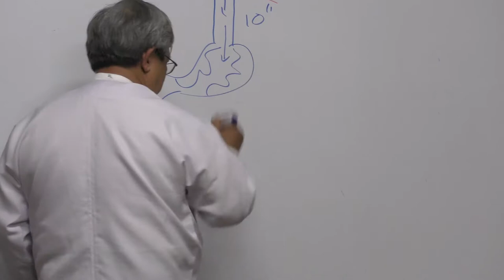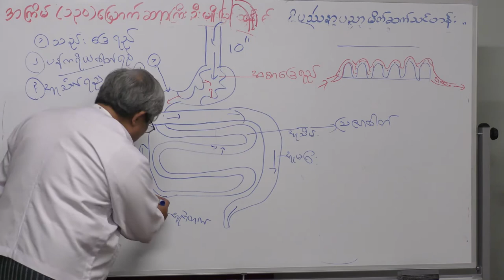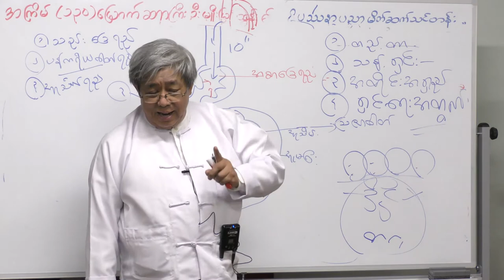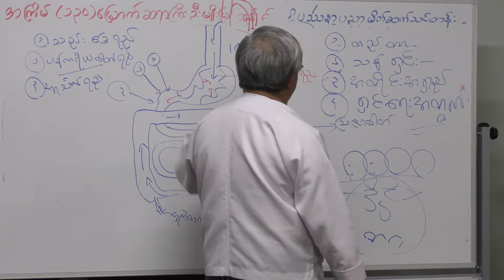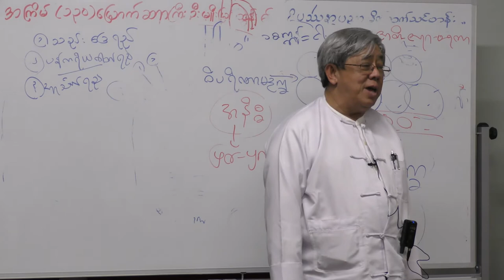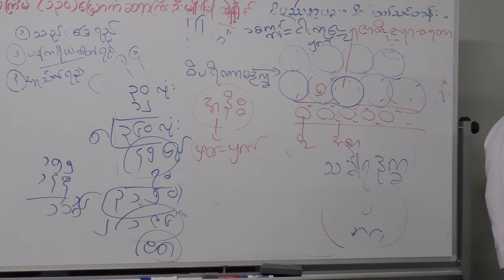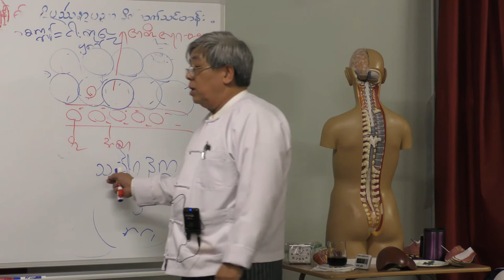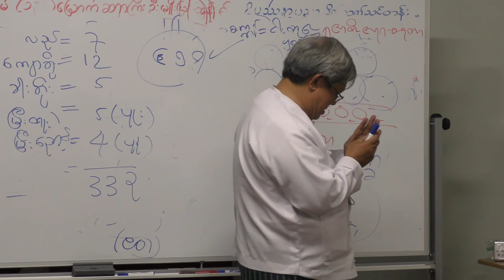Introduction to Vipassana (06) - U Myo Myint Tun - 19-Apr-2017